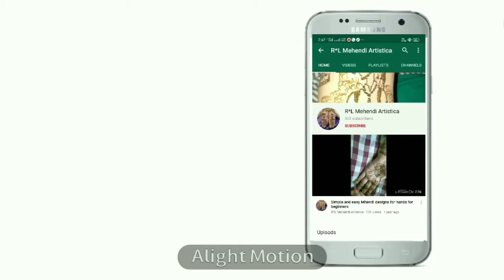cute special Mehendi design. LONG DISTANCE Relationship special Mehendi design tutorial. Henna art.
Hi guys Welcome to my Mehendi channel RL Mehendi Artistica. Hope you guys are liking my daily update of henna design.
Here is my new video on how to make cute couple in Mehendi design.
Create your own memories of this lockdown with people.
Special feeling in this lockdown that every girl or boy in relationship having is missing his/her partner very badly
/मेहँदी कोन कैसे बनायें/How To Make Henna Cone/मेहंदी कैसे लगाएं - सीखें और जाने सही तरीका . कोन को धीरे-धीरे दबाकर हाथों पर मनचाही आकृतियां बनाएं/मेहंदी कोन बनाने की विधि
Winter couple special Mehendi design tutorial
मेहंदी बनाने का तरीका
Learn Mehndi Basic/leaf mehandi design for beginners | latest mehandi design 2020/Video result for mehndi se leaf design banana sikhe/मेहंदी लीफ डिजाईन लेटेस्‍ट बनाना
Quick mehndi design for beginners||different types of leaf design/parrot Mehendilgana sikhe
मेहँदी लगाना सीखे - आसान फ्लावर मेहँदी डिज़ाइन
अरेबिक मेहँदी डिज़ाइन बनाना सीखे
टैप और पेंटिंग ब्रश की सहायता से सुंदर मेहंदी बनाना सीखें
Latest mehandi design 2020/आसान तीज स्पेशल मेहँदी
5 मिनिट में मेहँदी डिज़ाइन
Step by step mehandi design tutorial in hindi
Easy Simple Mehndi Design | Bracelet Mehndi Design | Front Hand
मेहंदी क्लास , learn mehndi/henna art/design
होली स्पेशल मेहंदी डिजाइन | बहुत सुंदर और सरल मेहंदी
घर बैठे मेहंदी लगाना सीखें शुरू से आसान तरीको से |
Easy Beautiful Mehndi - फ्लावर ट्रिक से सुंदर मेहँदी बनाना सीखेRELATED SEARCH
HENNA MEHNDI FOR BEGINNERS
Different types  of flowers learn mehendi online
Learn The Art of Henna From The Comfort of Your Home
Hate but love korien mix Hindi songs
learn mehndi/henna art from basic
 learn Mehndi for Beginners
Lovely latest learning video for every kind of people
HENNA MEHNDI FOR BEGINNERS - TYPES OF STRIPS | BEST ONLINE
MEHNDI CLASSES DAY 5 | learn mehndi step by step | how to make mehndi
LEARN AND PRACTICE INDIAN BRIDAL MEHNDI | ONLINE MEHENDI
How can I learn Mehndi?
मेहंदी क्लासेस
बेसिक मेहंदी डिजाइन
इतनी आसानी से प्रोफेशनल मेहँदी लगाना सीखें
पेंसिल मेहंदी डिजाइन
सिंपल मेहंदी डिजाइन
मेहंदी से चाका बनाना सीखें
How long does it take to learn Mehendi
How do I learn cone designs
How To Master The Art Of Mehndi In Just 4 Hours
A great online course for anyone who wants to learn Mehendi.How To Make Henna Mehendi Designs Bridal MEHENDI
Learn the simple filler patterns and get familiar with the shaded Arabic designs with the help of this marvelous mehndi course
मोर पंख मेहंदी डिजाइन
मोर वाली मेहंदी की डिजाइन
सतावर की मेहंदी
मोर वाली डिजाइन
Latest Peacock Mehndi Design 2020
New peacock mehndi design for hands/relationshipart
Peacock henna design inspiration / Simple mehndi best design
मेहंदी में मोर की शेप बहुत आसानी से कैसे बनाएं/
How to peacock design easily in Mehendi
how to make peacock in Mehndi designs
How to make easy peacock mehndi design
How To Draw Peacock In Mehndi Designs
Peacock henna design inspiration
Image of peacock mehndi designs for front hand
peacock mehndi designs for front hand
Image of parrot mehndi design
parrot mehndi design
mehndi peacock henna
peacock mehndi tattoos
Peacock Mehndi Designs to Grace Your Hands & Feet in Wedding
How to make leaf design in Mehendi.
Floral Tattoo- How to Make Arabic Mehndi
हाथ पर मेहँदी लगाना सिखना चाहते हो तो ये विडियो जरूर
मेहँदी लगाने का सबसे आसान तरीका
मेहँदी डिज़ाइन लगाना सीखे  फ्लावर मेहँदी डिज़ाइन
mehendi से parrot bnanana sikhe में हिन्दी का वीडियो
मेहंदी लगाना सीखें (Learn Mehndi Art)
Mehendi Learning step by step for beginners.
Discover classes on HENNA and more
YouTube mehndi henna art class for beginners. Online free henna art course
Learn many Types of Lotus Designs Tutorial
Mehendi course tutorial for beginners
Trick to learn Mehendi in 30days.
How to make profesional Mehendi for beginners
how to learn mehndi in 30 days.
Step by step henna mehndi online class
Online Mehendi course 2020
Learn Mehendi for new comers
professional mehndi courses online
mehndi training courses/class
Learn Mehendi from home 2020
How to make rose Mehendi
How to make Mehendi cone 2020
filler elements for intricate Mehendi design,learn shape filling and easy peacock filling
मेहंदी से लीफ डिजाइन बनाना सीखे का वीडियो
LATEST NEW ARABIC MEHNDI DESIGN